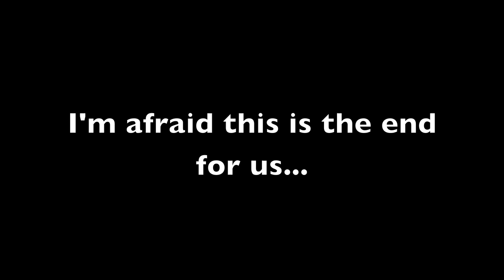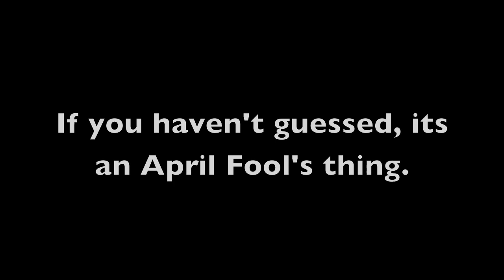Jack VonSerialarsonist's FINAL Vlogapalooza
After a fond, fun few months, I know when to quit. Have a great day everyone!